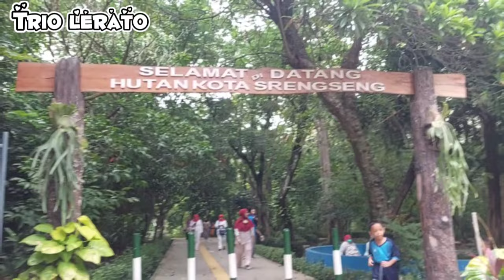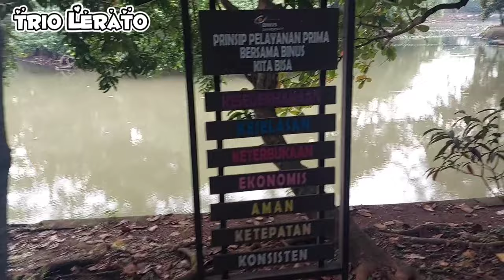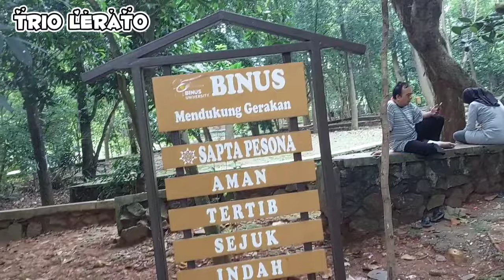OLAHRAGA DI HUTAN SRENGSENG JAKARTA BARAT